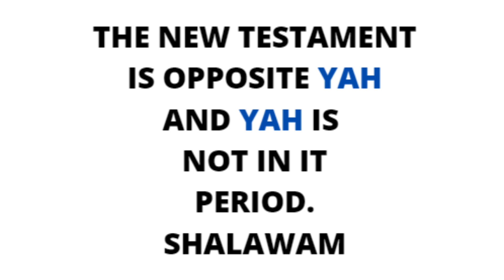THE NEW TESTAMENT IS NOT OF (YAH) GOD